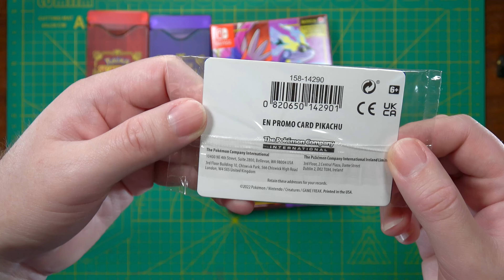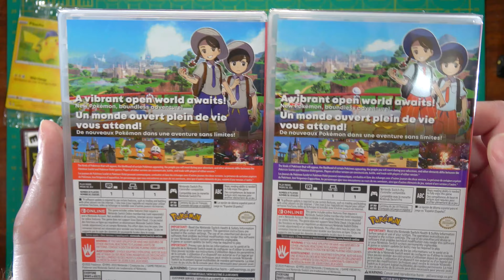Primeras impresiones de Paldea - Pokemon Scarlet / Pokemon Violet - Unboxing #149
En este unboxing les traemos desde Zmart  :
- Pokemon Scarlet and Violet Double Pack